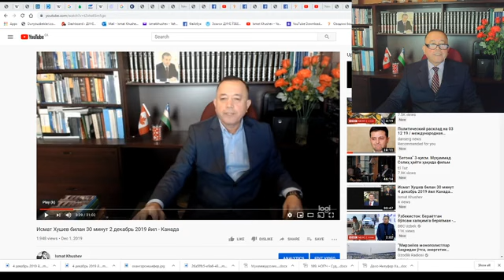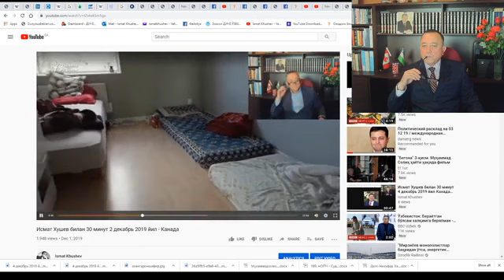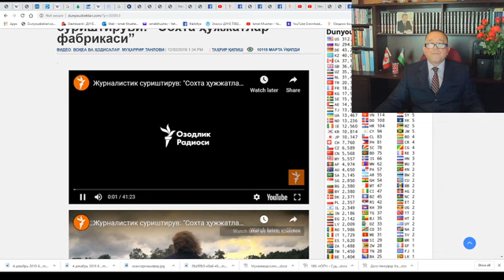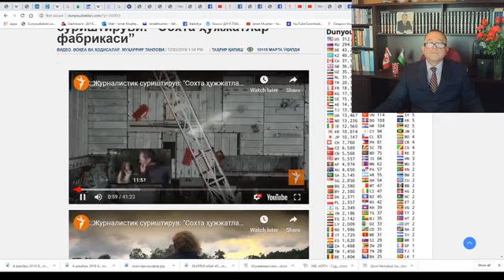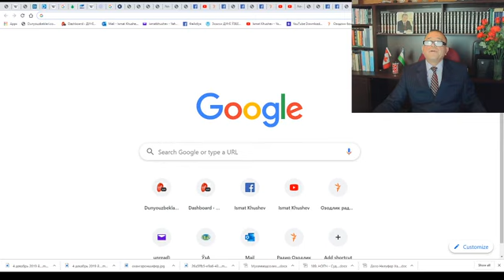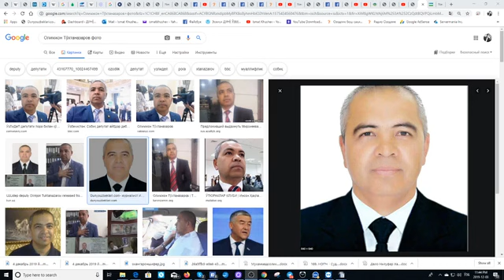Исмат Хушев билан 13 минут 4 декабрь 2019 йил Канада Бугуннинг учинчи дастури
Халқаро Озодлик радиоси журналисти Сирожиддин Ислом Озодликнинг Тожик хазмати раҳбари этиб тайинланди...